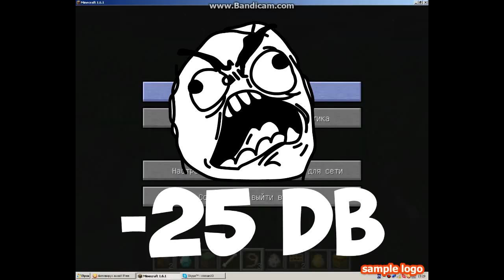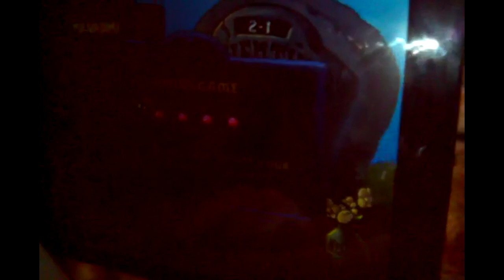Как не надо снимать летсплей по играм#2